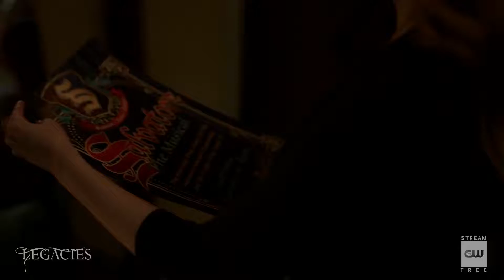LEGACIES Season 3 Episode 3 Salvator Poster Official Clip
The show centers around Hope Mikaelson, the vampire-witch-werewolf hybrid daughter of Hayley Marshall-Kenner and Klaus Mikaelson, and her time at a school for the supernatural called The Salvatore School for the Young and Gifted.